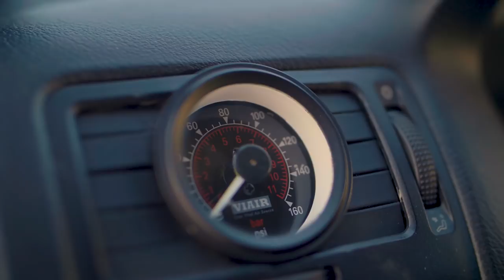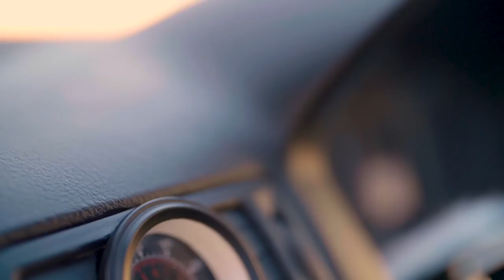VW Golf Mk4 ( Camo Paint ) | S01.E25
STACS TV

GUEST : Claudiu Meuana
CARS : VW Golf Mk4